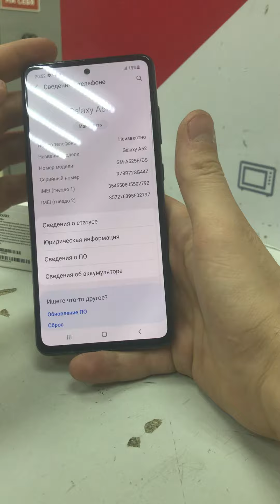19 октября 2021 г.